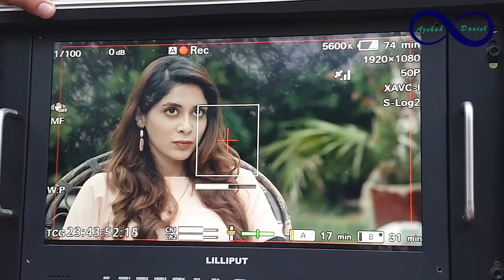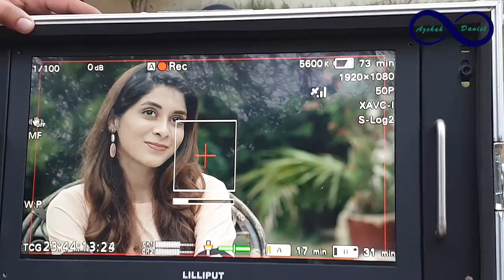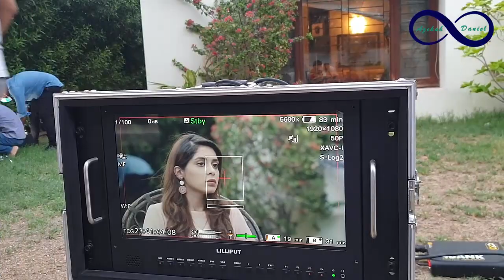Tera Ghum Aur Hum | Behind the Scenes | Azekah Daniel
It's been a while since I lasted posted a video. I was very busy with work and didn't get the chance to make or upload any videos. Here's some behind the scenes footage of my ongoing Hum TV drama serial 'Tera Ghum Aur Hum'. I hope you enjoy it and I'll try to upload more videos in the coming days.